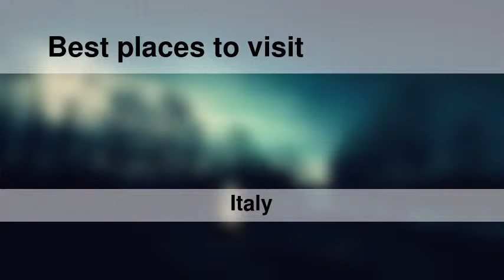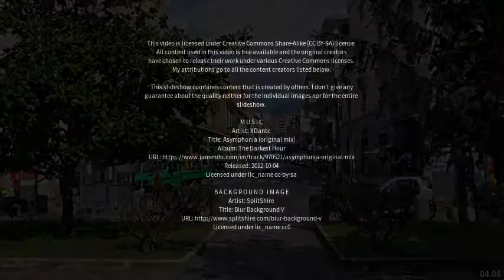Best places to visit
Best places to visit - Calvizzano (Italy) Best places to visit - Slideshows from all over the world - City trips, nature pictures, etc.